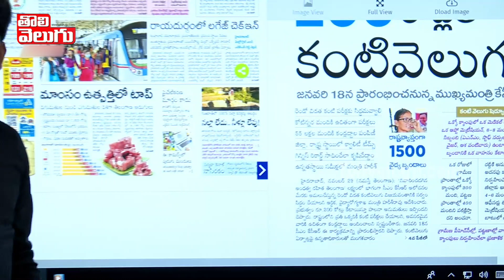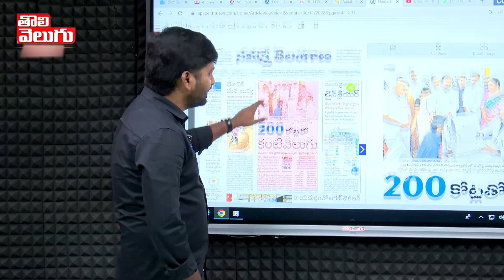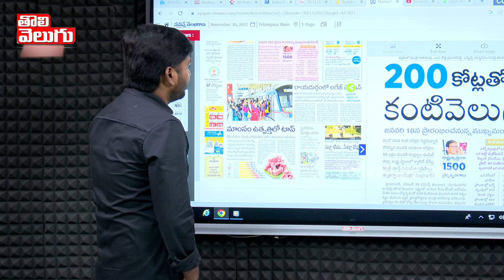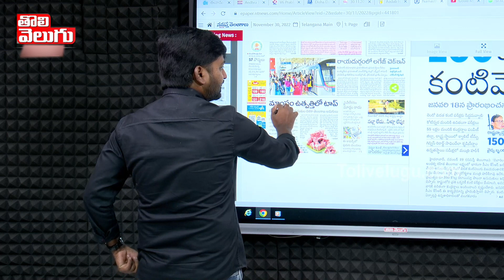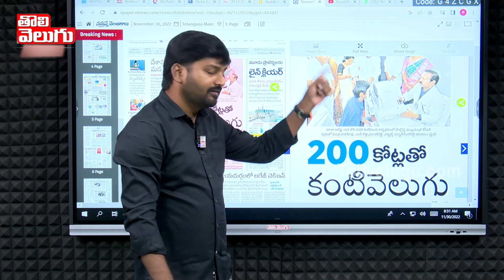మీకు ఆస్కార్ కూడా తక్కువే !! | CM KCR To Launch Kanti Velugu Scheme Second Phase | Tolivelugu TV